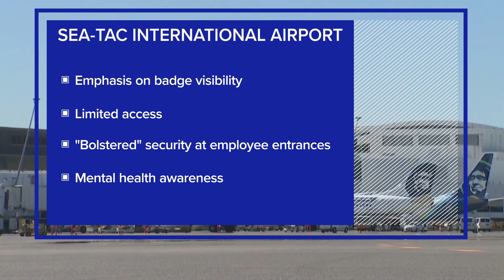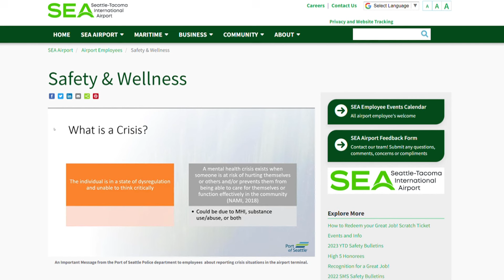Man stole plane from Sea-Tac Airport 5 years ago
Editor's note: The above video on the aftermath of the stolen plane crash on Ketron Island originally aired July 7, 2022.

It’s been five years since a man stole a commercial airplane at Seattle-Tacoma International Airport and flew it for more than an hour before crashing on an island in south Puget Sound.

On Aug. 10, 2018, at around 7:15 p.m., Richard “Bebo” Russell, 28, stole a Horizon Air Q400 Turboprop from the cargo area at Sea-Tac Airport. Surveillance video shows Russell, a Horizon Air ground service agent, tow the plane out of the cargo area and release it. As the plane rolls forward, Russell runs after the plane and jumps in the cabin door.

F-15 fighter jets were scrambled out of their base at Portland International Airport to intercept the plane.